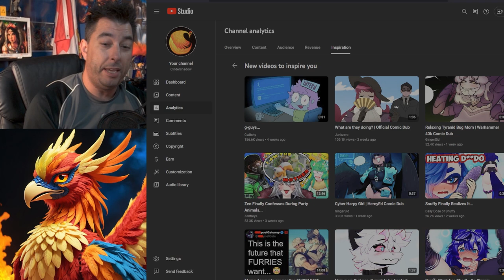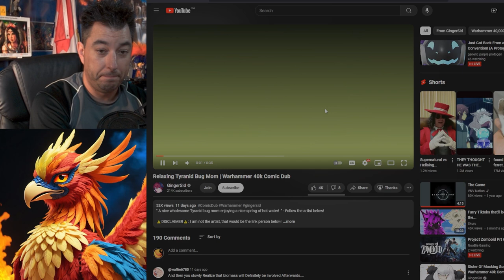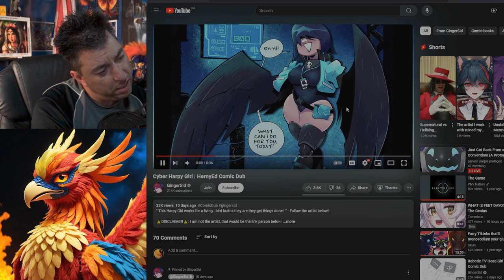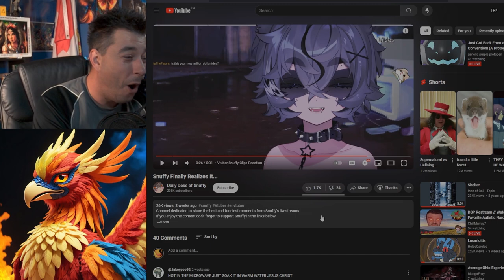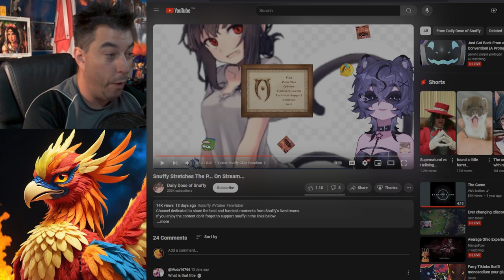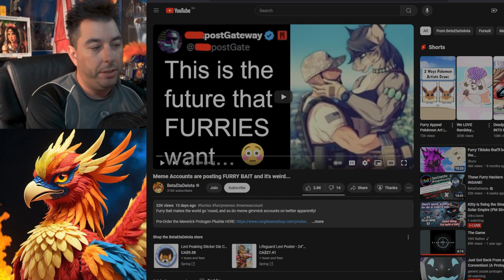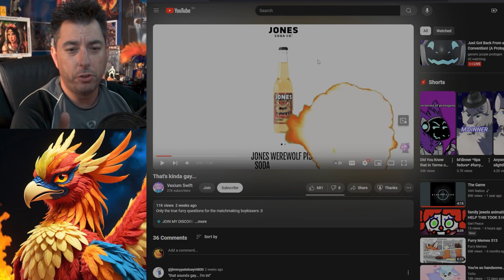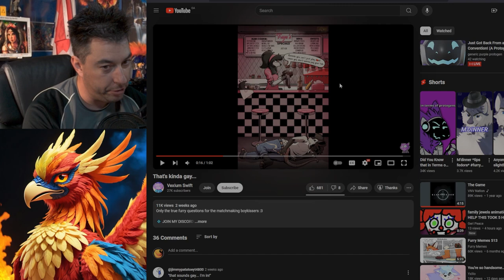YouTube Is Telling Me This Is What You Want!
I have no clue what YouTube is trying to think they want me to make for content but apparently this is what they think should inspire me for you to watch. Welcome to the Brain Rot of YOUTUBE